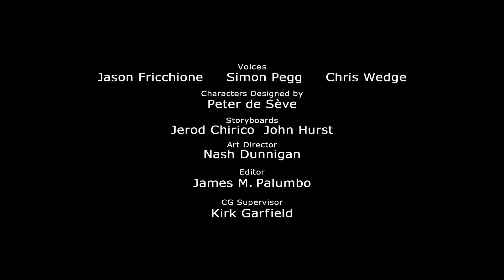Ice Age: Scrat's Continental Crack Up (from Fantastic Of Detective James 5: The Final Chapter) Short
Only In Theaters For A Limited Time With Fantastic Of Detective James 5: Adventure Of Apocalypse Revelations The Final Chapter - August 16

Produced By Blue Sky Studios